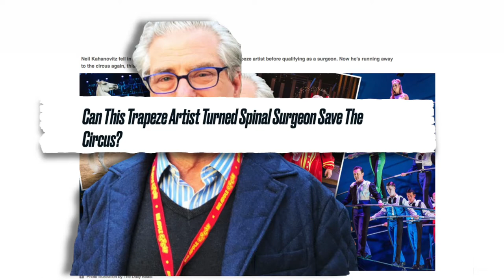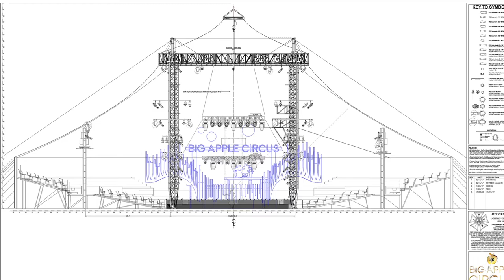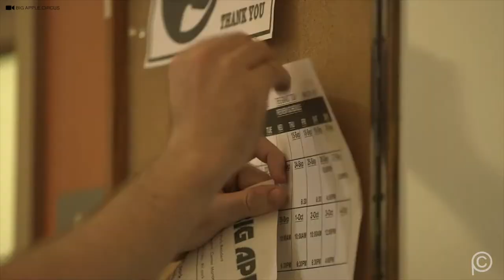What It's Like to Run Away With the Big Apple Circus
Most New Yorkers are very familiar with the Big Apple Circus, it has come to town for the past 40 years taking over Lincoln Center’s Damrosch Park, but what they aren't familiar with is what it’s like for the 30 performers who travel with the Big Top for seven months out of the year. Host Annamaria Stewart sits down with Estefani Evans, of ‘The Flying Tunizianis' trapeze troupe, to see what life is like when you run away and join the circus. Annamaria also takes a behind the scenes tour with Big Apple Circus Chairman, Neil Kahanovitz, to see where the performers and crew eat, sleep, and prep while on the road.

This episode is currently airing on ClearVision, an innovative in-airport TV network which features the best entertainment, news, music, and sports programming for travelers.